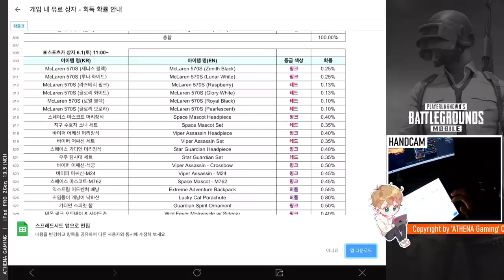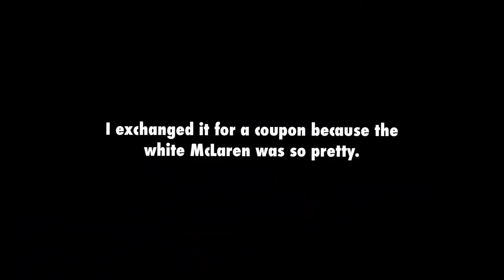Collaboration with McLaren?! START UC EATING SHOW...😲 | EPIC 1 vs 4 GAMEPLAY!